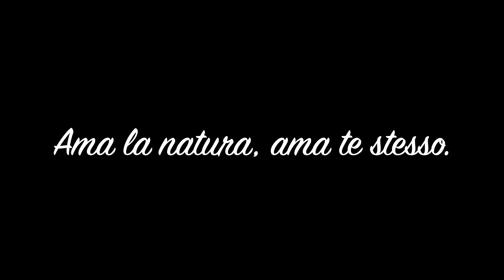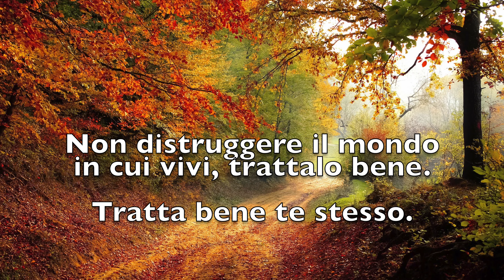Ama la natura, ama te stesso.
L'uomo è l'unico animale al mondo che sta distruggendo l'ambiente in cui vive, cosa ne pensi?